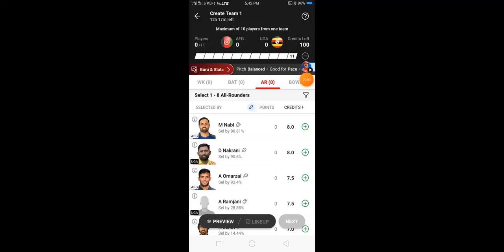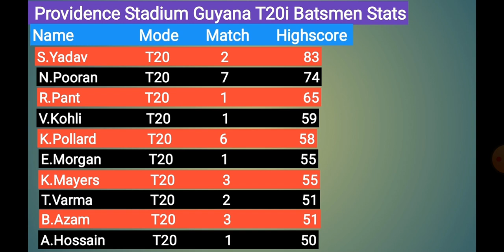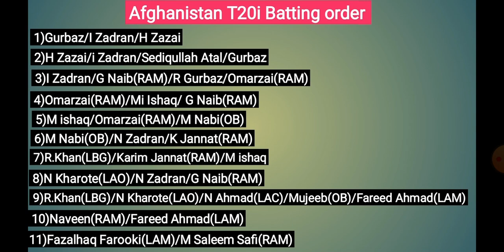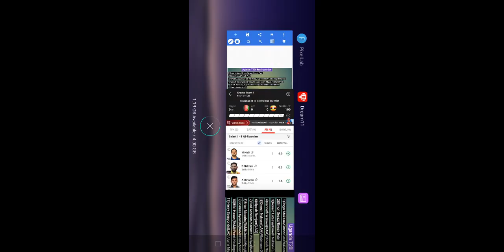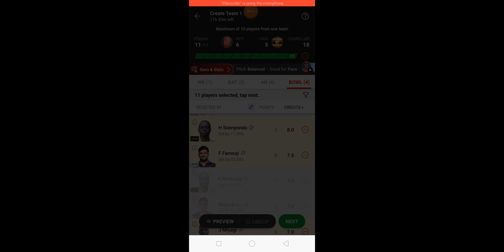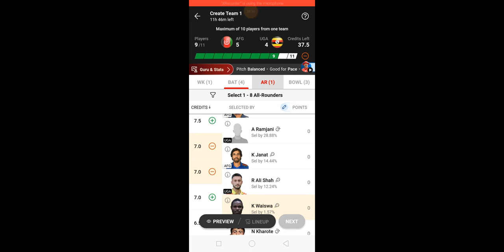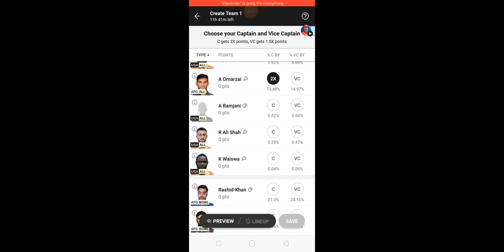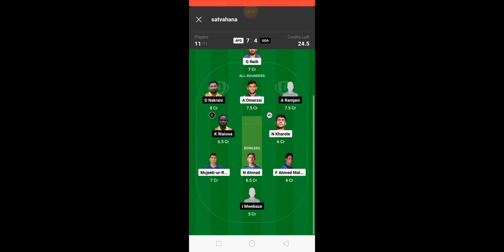AFG vs UGA 5th match T20wc 2024 Dream11 GL Prediction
Afghanistan vs Uganda 5th match Dream11 grand league prediction  t20wc2024